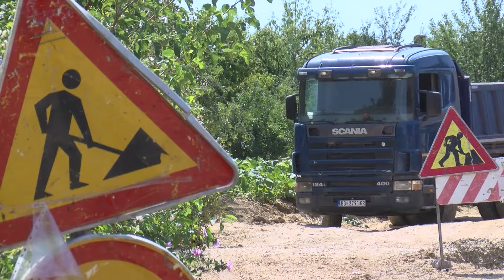U Kormanu počeli radovi na projektu „Čista Srbija“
Izgradnja kanalizacione mreže u selu Korman je počela. Radovi se obavljaju u Brezovačkoj i Cerskoj ulici i deo su prve faze državnog projekta „Čista Srbija“, koja podrazumeva izradnju 42 kilometra kanalizacione mreže.